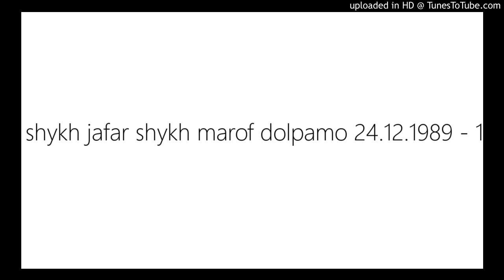shykh jafar shykh marof dolpamo 24.12.1989 - 1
171.شێخ جەعفەر شێخ مەعرووفی دۆڵەپەموو
22__Didari_xellk
Abdulraqib Yusif